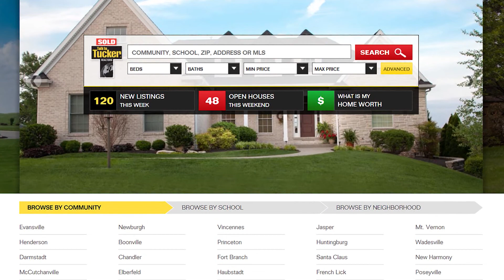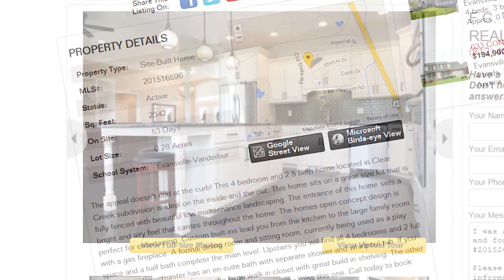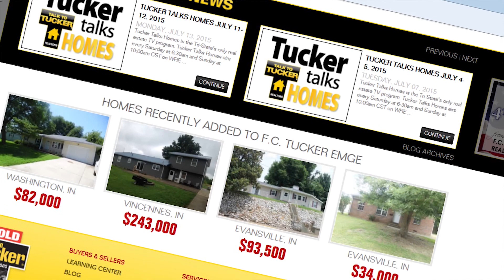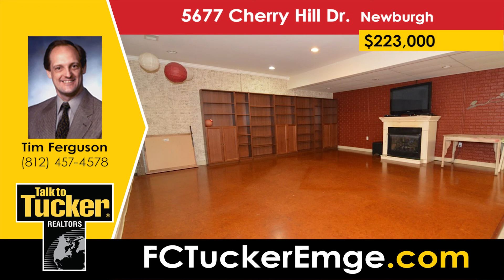Tucker Talks Homes Jan 20 - 21